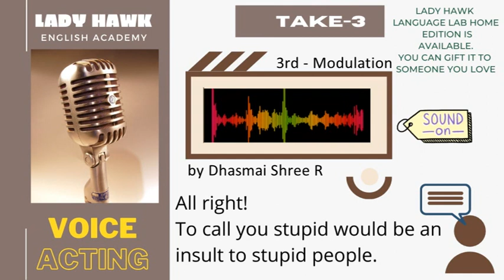Voice Acting model-1 by Dhasmai Shree. R